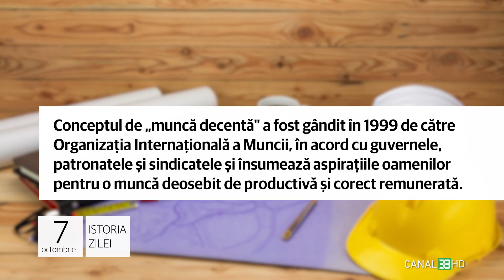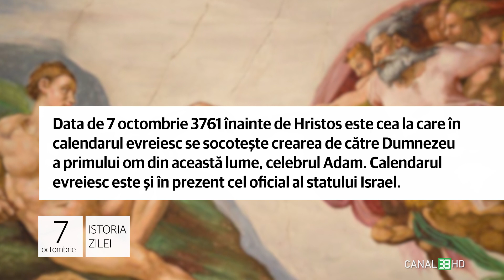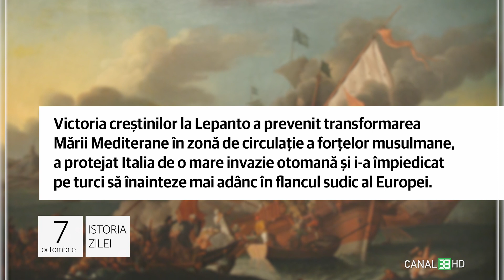07 octombrie - Ziua Internațională a Muncii Decente!